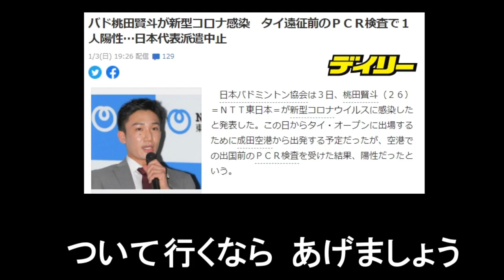【替え歌】何かとツイてない、バドミントン桃田賢斗選手コロナ陽性「ももたろう／童謡」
タイ遠征へ行く際、チーム内で自分だけコロナ陽性になるという、
昔からとことんツイてない、バドミントン桃田選手を替え歌にしてみました。

★自己紹介★
１分で終わる コンパクトな替え歌を制作しています。

替え歌：「ひょっこりひょうたん島」で、突然車に飛び出すひょっこり男・成島容疑者を替え歌にしてみたｗ